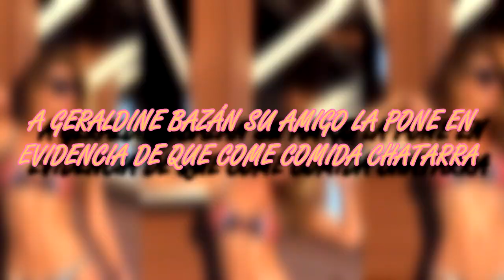A GERALDINE BAZÁN SU AMIGO LA PONE EN EVIDENCIA DE QUE COME COMIDA CHATARRA